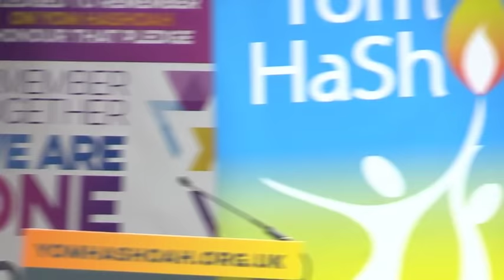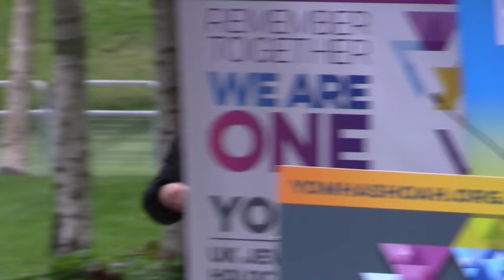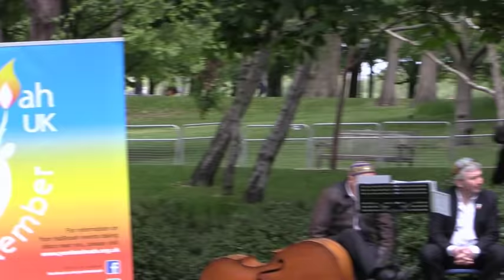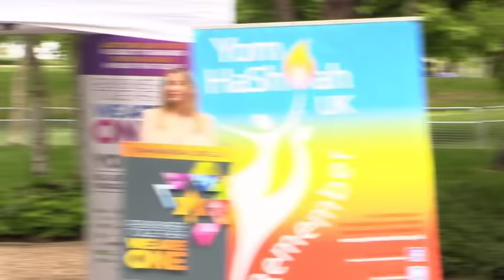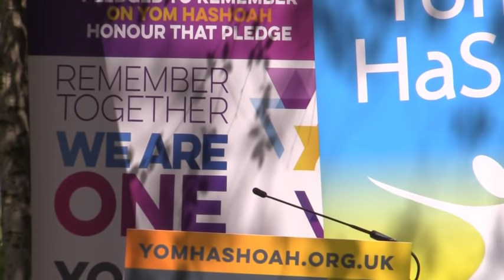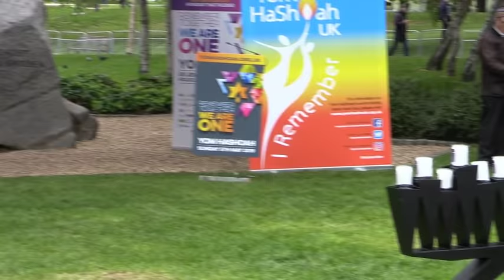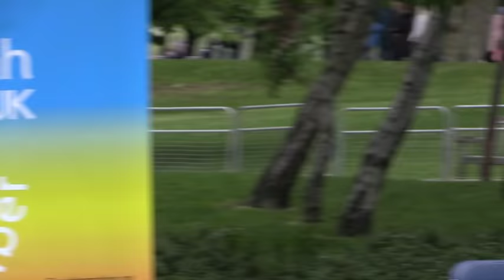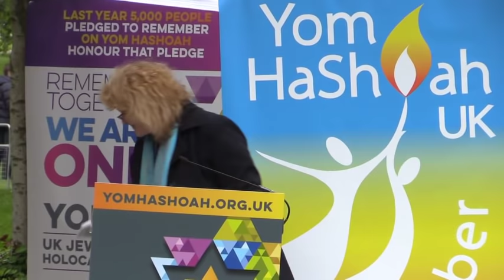2019 National Yom HaShoah Commemoration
The Jewish community will ‎gather to remember together the loss of six million and to pay tribute to the Survivors and Refugees for the remarkable contributions they have made to the Jewish community and wider UK society.